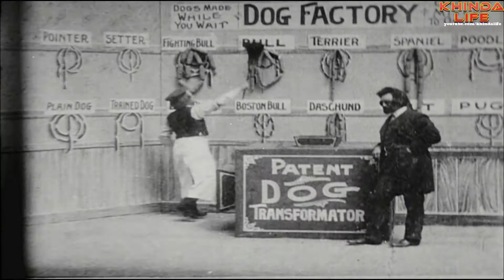BRAHMANANDAM SUCCESS STORY || 1100 से भी ज़्यादा फ़िल्मो मे कम किया || BRAHMANANDAM BIOGRAPHY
HELLO  GUYS  ,  THIS  VIDEO  ABOUT  BRAHMANANDAM.

Brahmanandam Kanneganti (born 1 February 1956) is an Indian film actor and comedian, known for his works predominantly in Telugu cinema. He currently holds the Guinness World Record for the most screen credits for a living actor.[1] He was honoured with the Padma Shri, for his contribution to Indian cinema in 2009.[2] Brahmanandam is regarded as one of the finest comic actors of India, noted particularly for his comic expressions.[3][4] He has acted in more than 1,000 films to date[5][6] and has been one of the most highly paid comedy actors in Indian Cinema. Brahmanandam has garnered five state Nandi Awards, one Filmfare Award South, six CineMAA Awards, and three South Indian International Movie Awards for best comedy.[7][8]

Brahmanandam was born in Sattenapalli, Guntur District in Andhra Pradesh. Prior to films, he was a Telugu lecturer in Attili, a town in West Godavari district of Andhra Pradesh.[9][10][11]

Bramhanandam married Lakshmi and has two sons, Raja Gautam and Siddarth, with her. He became a grandfather in 2017 with the birth of Raja Gautam's son.[12]

DONT  FOTGET  HIT  :

L-I-K-E

S-H-A-R-E

S-U-B-S-C-R-I-B-E